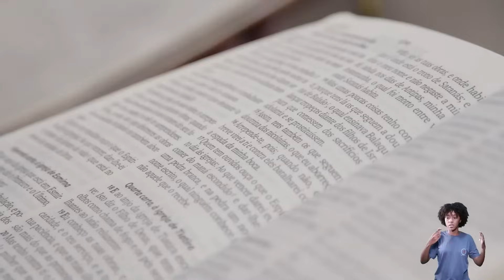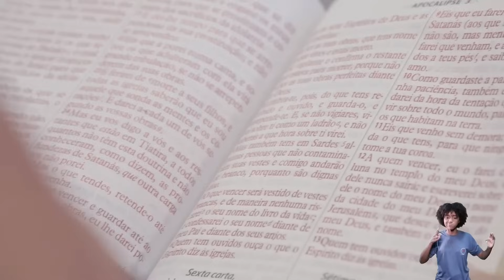Pode atravessar a porta, ela esta aberta I Pra. Raquel Lima